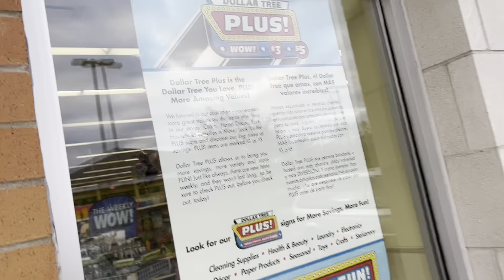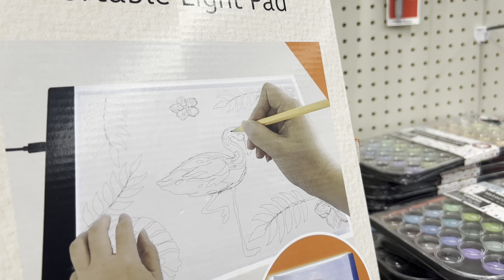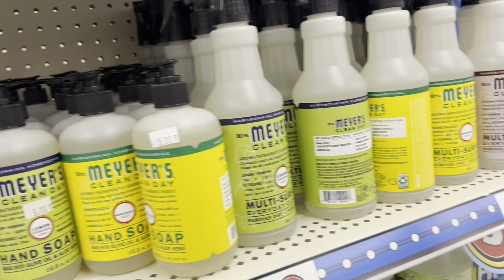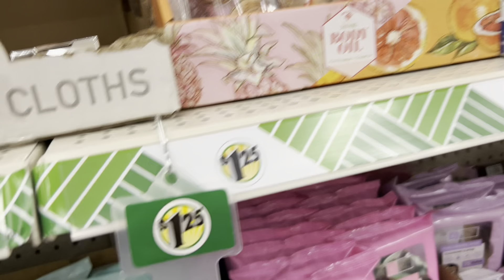DOLLAR TREE PLUS Come With US!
♡☆Happy Mother's Day To All Moms In The Universe!♡☆
🇨🇳🇵🇭🇺🇸Your Life Is The Sum Of Infinite Changes!!!🇨🇳🇵🇭🇺🇸
⚫ALWAYS HAULING WHEN I'M OUT & ABOUT WITH WHAT I CAN.  DO WHAT YOU CAN